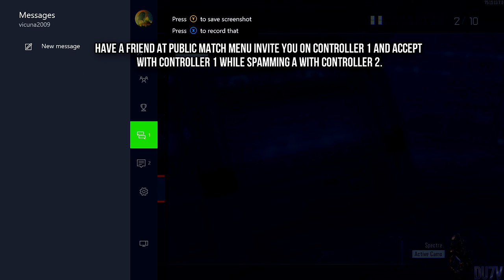Black Ops 3: ALL *NEW* DLC WEAPONS GLITCH - How To Get All DLC Weapons Glitch! (COD BO3 Multiplayer)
In todays call of duty black ops 3 video, I will be showing you how to get all of the DLC weapons for free please subscribe for more insane black ops 3 Zombie& Multiplayer glitches.

Black Ops 3: "Unlimited XP Lobby Glitch" (AFTER PATCH 1.14) How To Host Unlimited XP SOLO (COD BO3)
Black Ops 3 Zombie Glitches - BEST Working Shadows Of Evil Glitch! After Patch 1.14! (BO3 Glitches)
Black Ops 3: "Unlock All DLC Weapons Glitch" (AFTER PATCH 1.14) How To Get All DLC Weapons Glitch!

• Steam-DU7V
• Gamertag- Wiilllay
• PSN-ItsDU7V

• Song
Dunson- Used to Know ft. Lazee